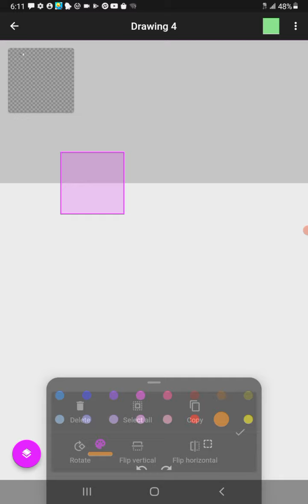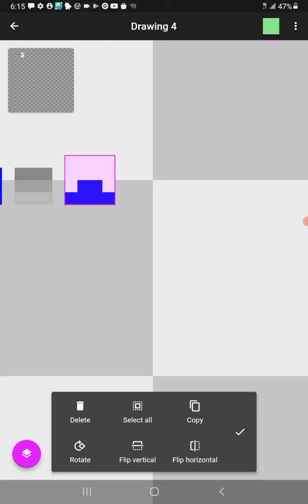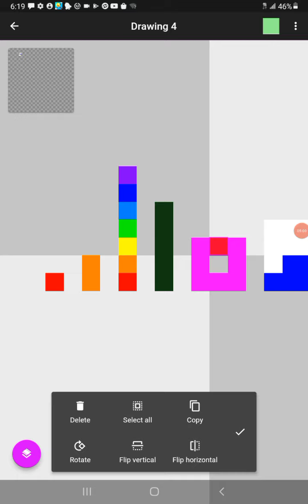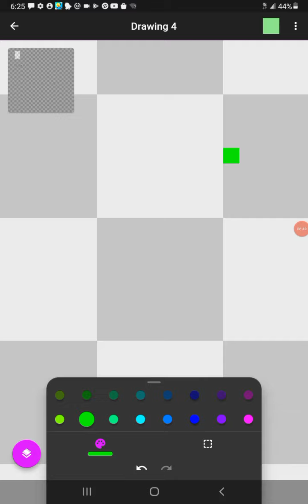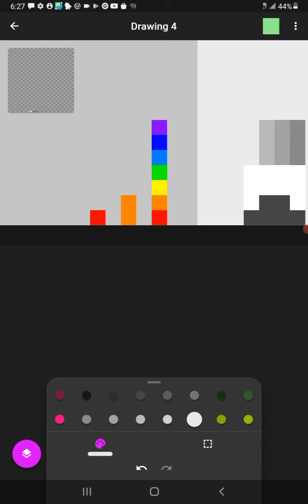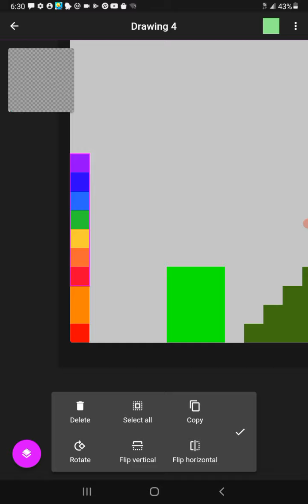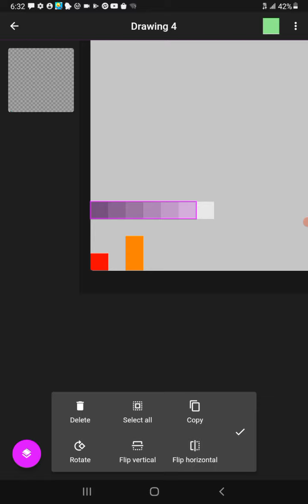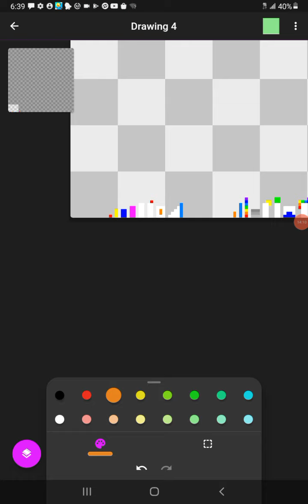Numberblox S3E11b: The Zombie Apocalypse Part 2